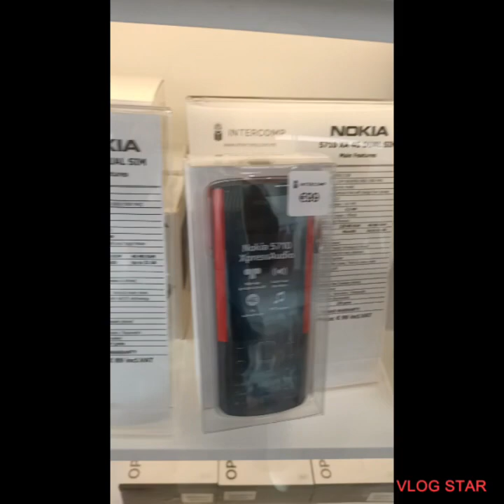OFW IN MALTA || CHRISTMAS IN VALLETA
MOMSHIE Joean